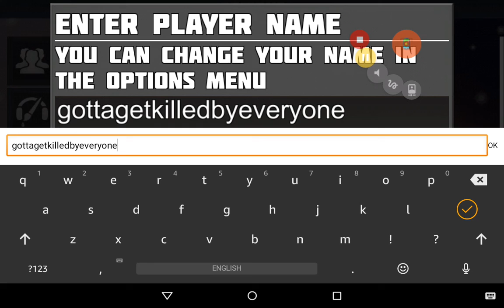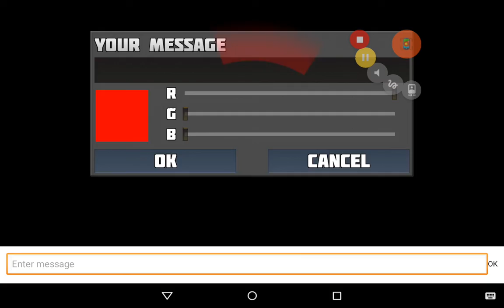Saving the day by dying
My epic voice again